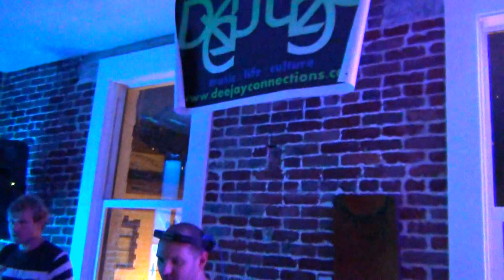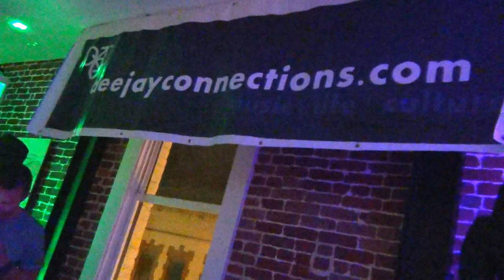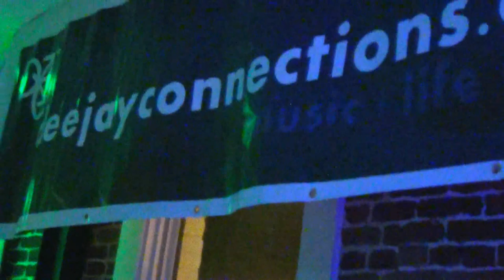Corey Baker dancing with Dee Jay Connections@ Loading Zone Honolulu